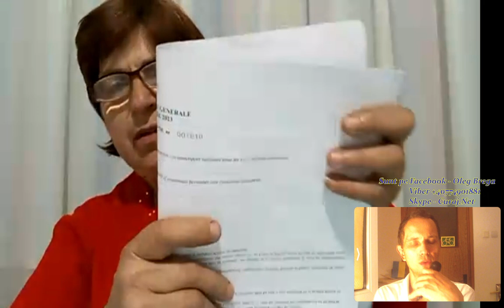Vrea să candideze independent la ambele funcții elective din sat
Tamara Rotaru a fost deja votată consilieră independentă, dar la următoarele alegeri locale vrea să candideze și la funcția de primară de Burlacu, Cahul